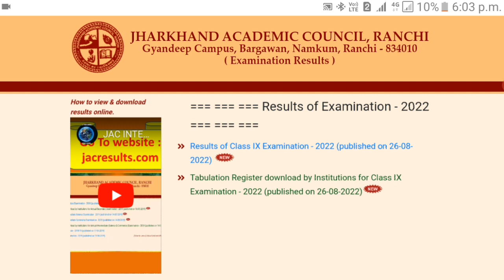रिज़ल्ट जारी | jac class 11 result 2022 | jac 11th result | jac 8th result 2022 | jac result live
● Queries Solved

• jharkhand 9th board ka result kab aaega

• jharkhand board 9th ka result

• jharkhand 11th ka result kab nikalega

• 11th result date 2022 jharkhand

• jac 11th board result news

• jac 9th result news